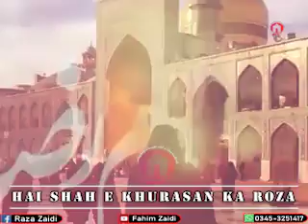Mashad Me Bus Iss Hath Ko Pahliya Tha Eik Bar , Shah E Khurasan Ka Roza (For Status)